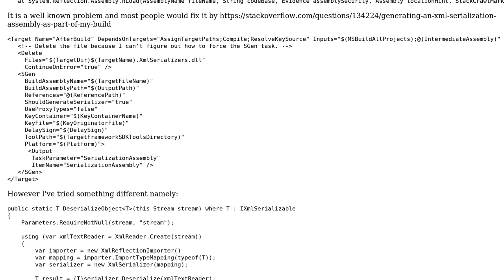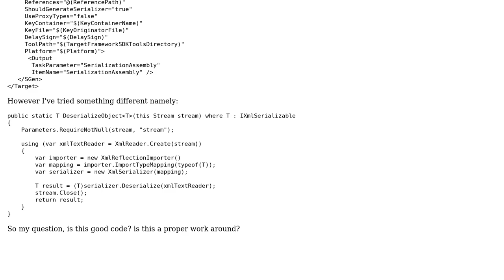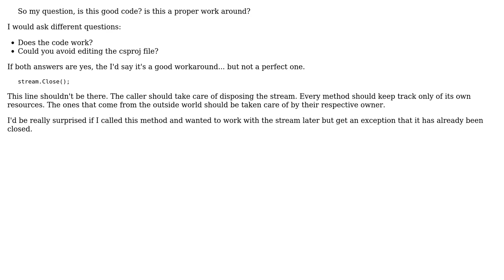Code Review: Generic methods for serializing and deserialzing xml files using streams followup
With thanks & praise to God, and with thanks to the many people who have made this project possible! You are responsible for your own actions.